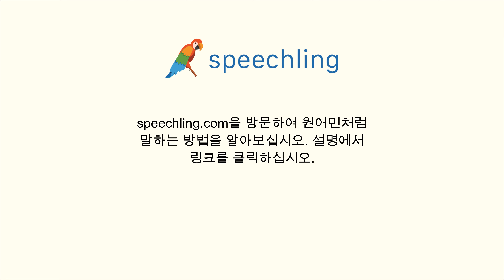중국어(전통)로 "서비스" 말하는 법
남자 목소리 :
服務

여성 목소리 :
服務

남성 음성 번역 :
서비스

여성 음성 번역 :
서비스